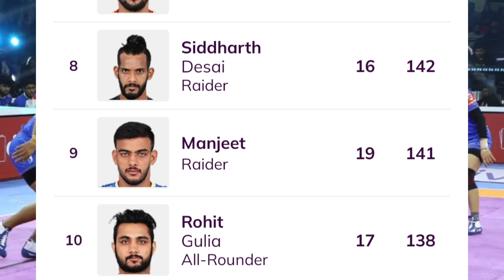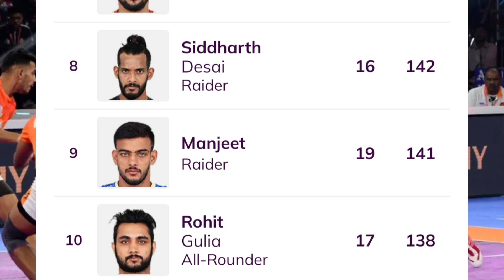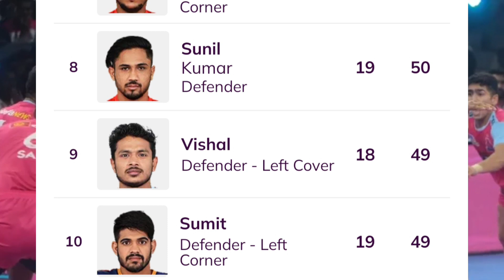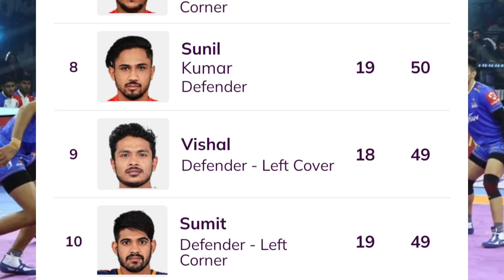Pro Kabaddi 2022 Top 10 Raiders | Top 10 Defenders | PKL 9 Top 10 Raiders & Defenders